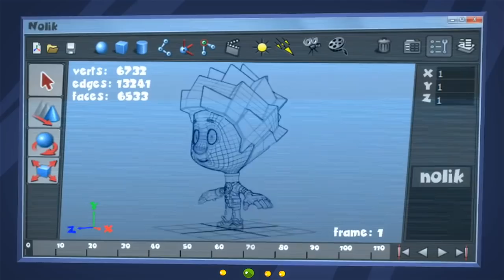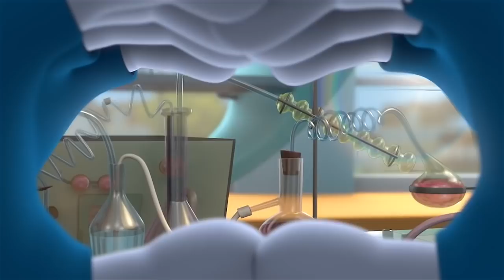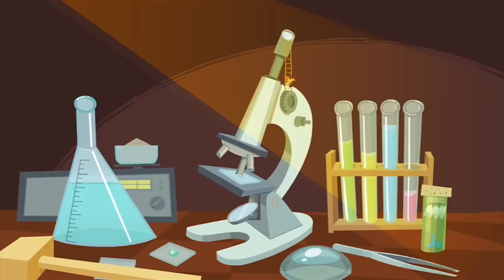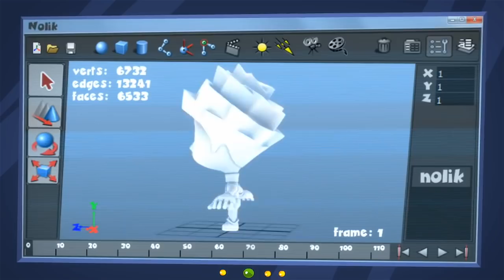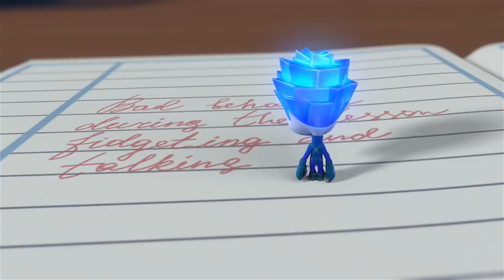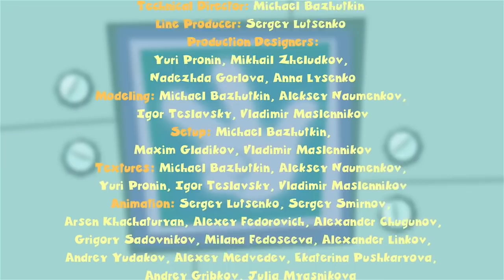The Fixies | THE CARTOON | Fixies 2020 | WildBrain Cartoons